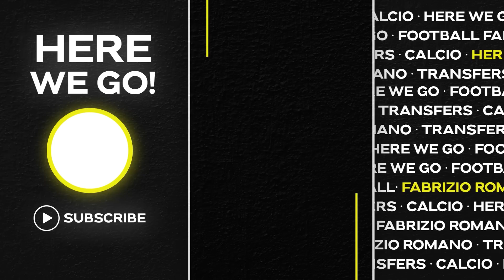🚨 TUCHEL FURIOUS WITH BARÇA: 4 DEALS! LIVERPOOL MIDFIELDER, SAKA, SCAMACCA…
Manage your own football club in Top Eleven!